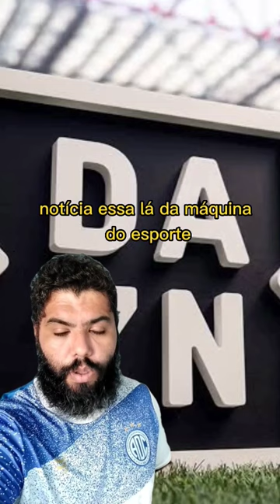DAZN SEGUE NA SÉRIE C DO CAMPEONATO BRASILEIRO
-- Matérias relacionadas

DAZN renova direitos de transmissão da Série C do Brasileirão

O DAZN garantiu a permanência de sua principal atração para o mercado brasileiro. O serviço de streaming esportivo renovou os direitos de transmissão da Série C do Campeonato Brasileiro, que estará disponível para assinantes na temporada 2023.

Por enquanto, ainda não foram divulgados detalhes do contrato, como tempo de duração ou valores envolvidos. Desde que chegou ao país, em 2019, a Série C do Brasileirão representa um dos principais produtos disponíveis no cardápio do DAZN, sendo parte de sua estratégia para atrair e conquistar assinantes no Brasil, que é focada em conteúdos de futebol.

No ano passado, porém, o contrato da empresa com a Confederação Brasileira de Futebol (CBF) para a transmissão da Série C chegou ao fim e havia dúvidas quanto à sua continuidade, já que, nos meses anteriores, o DAZN atravessava um momento de refluxo e redirecionamento de seus investimentos, em decorrência do tombo ocasionado pela pandemia de Covid-19.

Entre as competições que o DAZN abriu mão em tempos recentes, está a Copa Sul-Americana. Neste ano, porém, o streaming vive um momento de retomada no mercado brasileiro, tendo abocanhado os direitos de transmissão de quatro campeonatos estaduais (Pernambucano, Goiano, Alagoano e Cearense), além de estar em negociações para exibir o Potiguar.

Procurada, a CBF confirmou para a Máquina do Esporte que está acertando com o DAZN. Fontes ligadas à empresa informaram que, neste ano, a plataforma transmitirá todos os dez jogos da Série C por rodada. O serviço de streaming sempre teve direito a essa quantidade de jogos, porém, na prática, acabava exibindo cinco e sublicenciando os demais para TVs abertas regionais e serviços de pay-per-view.

Em 2023, o sublicenciamento prosseguirá. Porém, o DAZN fará a transmissão integral dos jogos a que tem direito, como parte de sua estratégia de reinvestir e reforçar presença no mercado brasileiro.

campeonato sergipano 2023,campeonato brasileiro série c 2023,confiança,campeonato sergipano,a tv dos sergipanos,associação desportiva confiança,confiança youtuber,vlog confiança,capa confiança